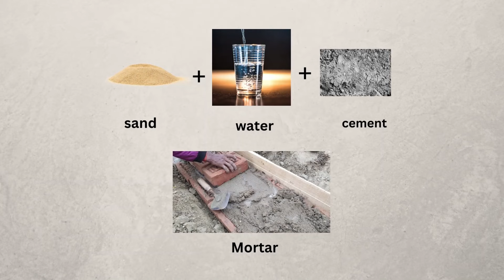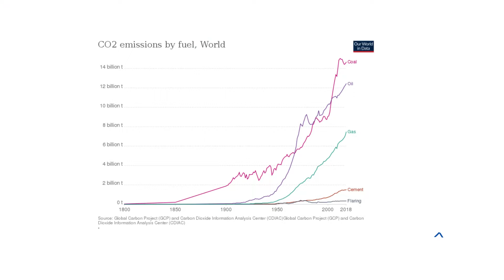WHAT IS CEMENT?. General overview.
Hello friends,

 In this video, I  have explained the general introduction to cement.